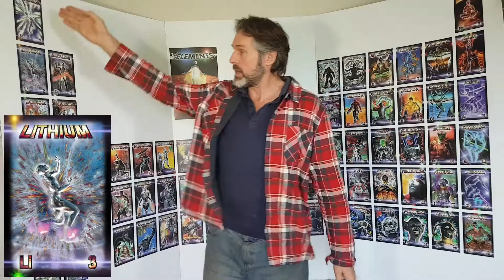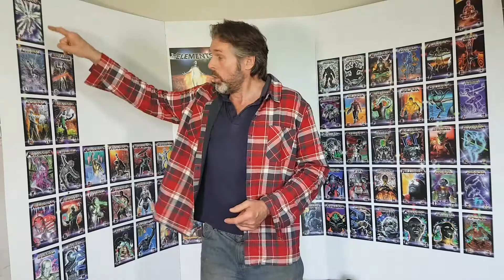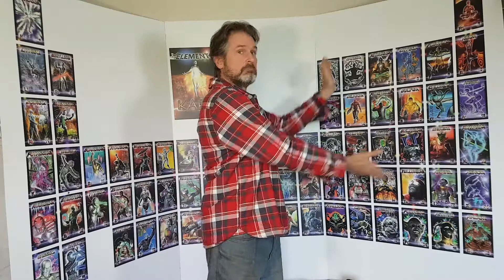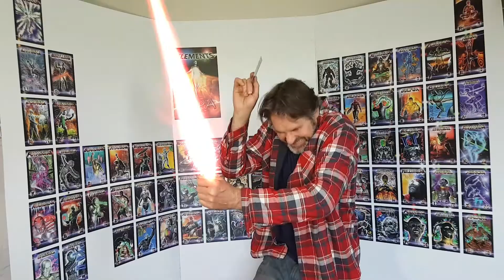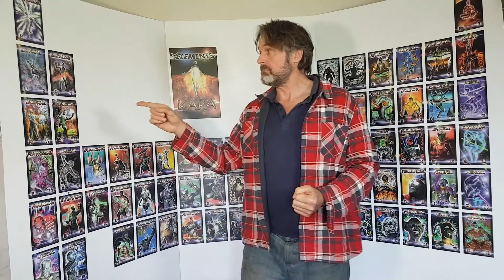Elements and superheroes | Lesson 2: Lithium | Free chemistry lessons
Welcome to the next video of 73... Lithium!
Explore the elements of the periodic table, mythology, chemistry, biology, history and loads of other stuff!
Richard Cope brings the periodic table to life with his unique way of teaching.

For your privacy, we have done a list of tags we have used for the video, here they are: